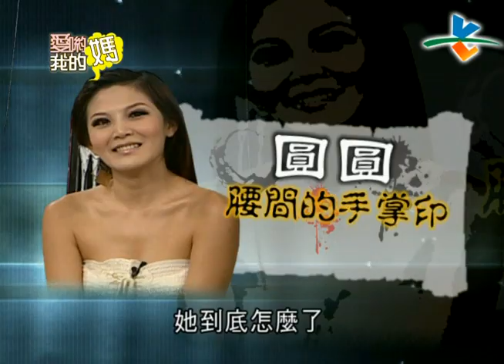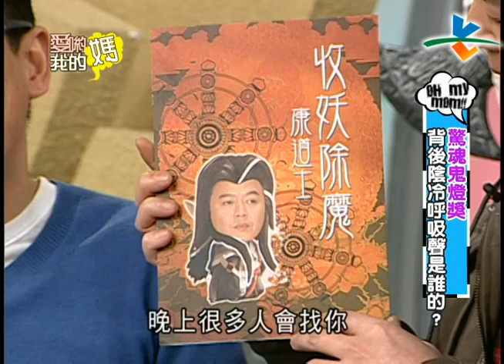【完整版】愛喲我的媽-鬼燈獎 背後的陰冷呼吸聲是誰的？3-56 /20120220